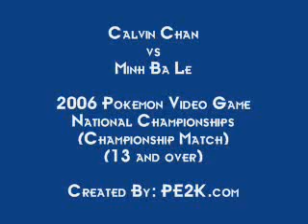Pokemon 2006 Video Game National Championships (13+ Match)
Created by: PE2K.com - The Pokemon 2006 Video Game National Championships (13 and over category). Championship Match. Calvin Chan vs Minh Ba Le.

To begin the match:
Minh Ba Le sent out Groudon and Clefable!
Calvin Chan sent out Mewtwo and Kyogre!

Location: Bryant Park, New York City. (Party of the Decade event)